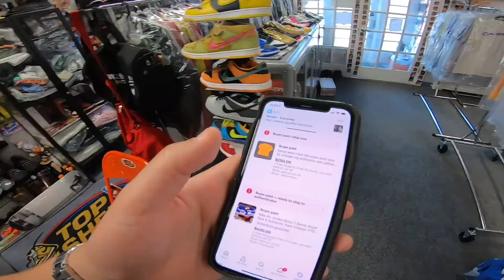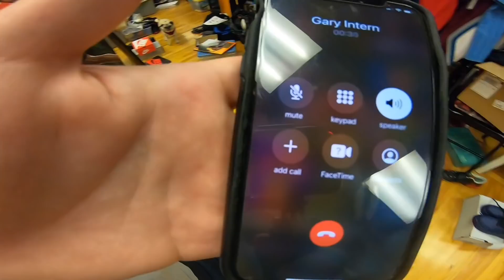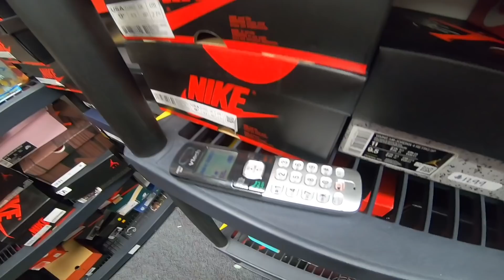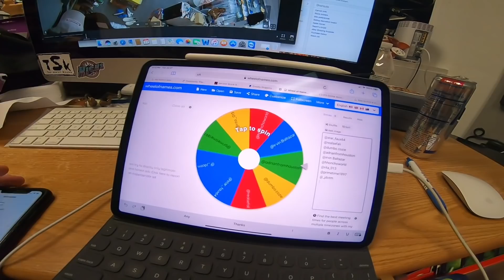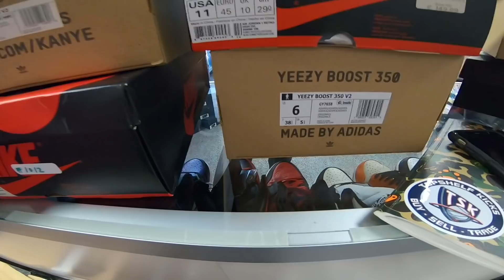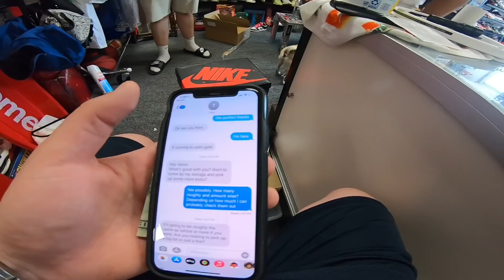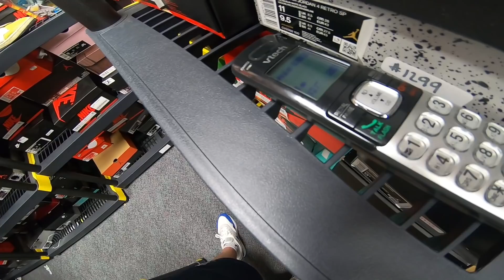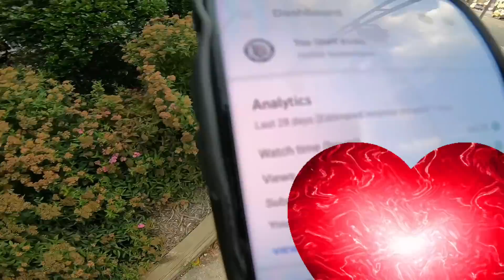10K SUBSCRIBERS? HOW? BUSY DAY AT THE STORE, EARLY YEEZYS! - TRUE LIFE I SELL SNEAKERS FOR A LIVING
THANKS FOR HELPING US REACH 16K!
SORRY FOR TALKING A LOT IN THIS EPISODE!

TopshelfKicks/Thrift Socials -

Address: 5 Provost Sq Caldwell NJ US.
Hours: Tues - Sat 12pm - 7pm